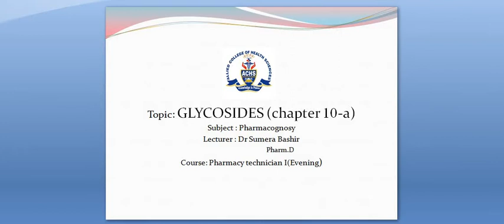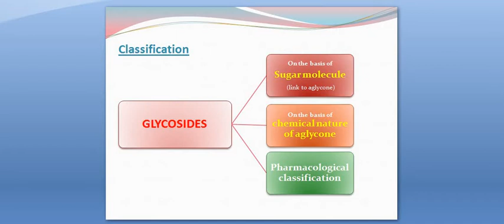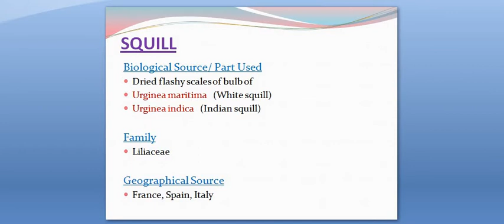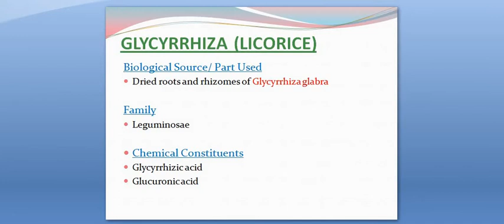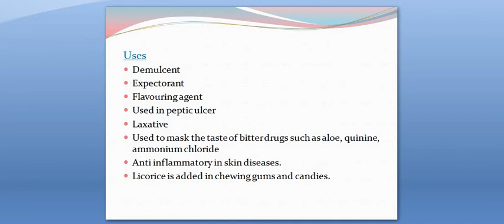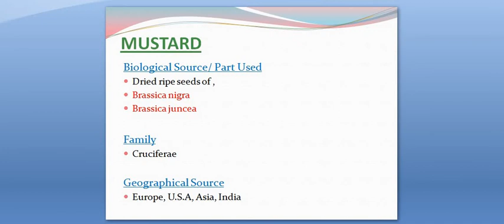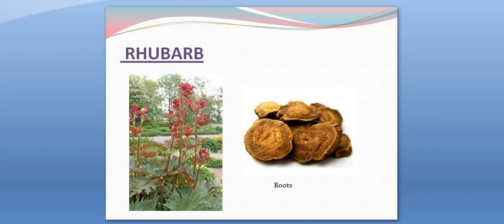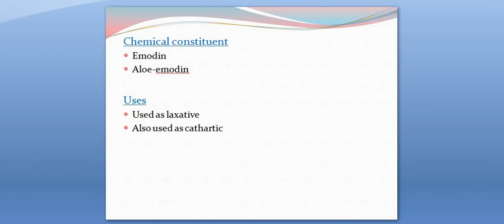Pharmacognosy Lecture#18 (Glycosides-III(Last) by dr Sumera Bashir